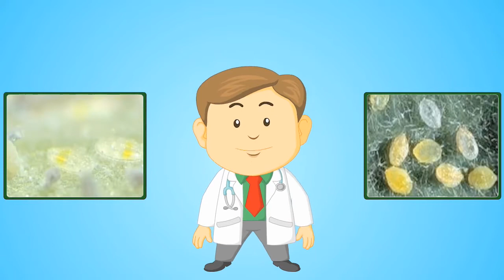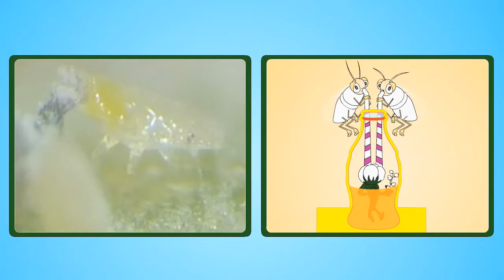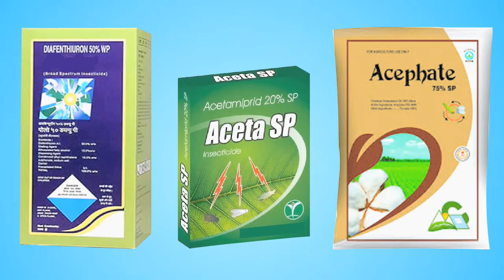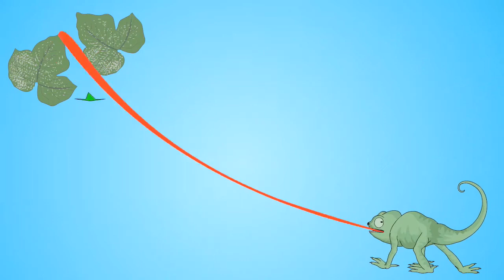Lano for Whitefly - Punjabi Language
ਵਧੇਰੇ ਜਾਣਕਾਰੀ ਲਈ, ਹੇਠਾਂ ਦਿੱਤੇ ਗਏ ਟਿੱਪਣੀ ਬਕਸੇ ਵਿਚ ਆਪਣਾ ਮੋਬਾਈਲ ਨੰਬਰ, ਪਿੰਡ ਅਤੇ ਸਭ ਤੋਂ ਨੇੜੇ ਦੇ ਜ਼ਿਲ੍ਹੇ ਨੂੰ ਟਾਈਪ ਕਰੋ.

For more information type your mobile number, village and nearest district in the comment box below.